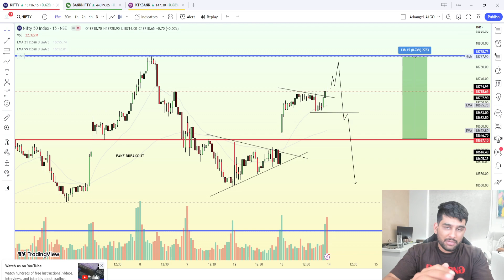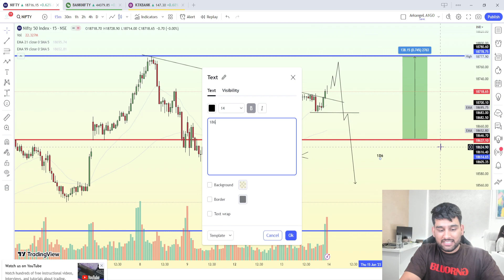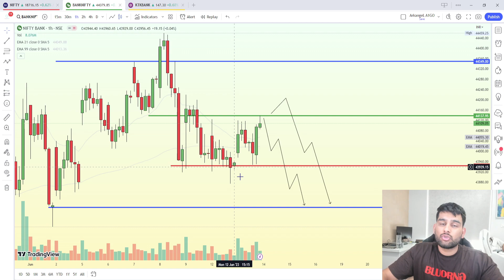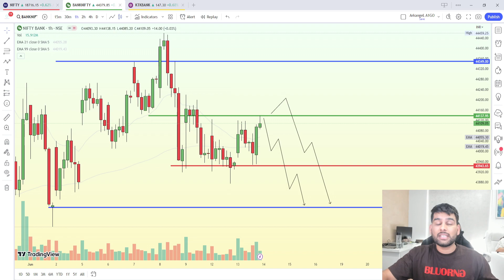NIFTY / BANKNIFTY update for 14th June 2023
If the link doesnt work, go to search bar in telegram and type : @cryptotroupe